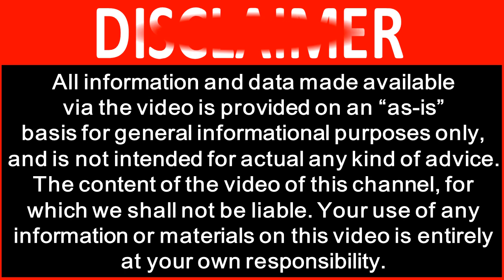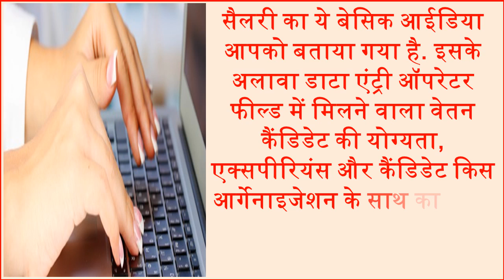कैसे बने डाटा एंट्री ऑपरेटर How to Become a Data Entry Operator DEO Career Option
हममे से ही कई लोगो का लोगो का सपना डाटा एंट्री ऑपरेटर बनने का होता है. आज के समय में डाटा एंट्री ऑपरेटर में कैरियर और सैलरी दोनों ही युवा पीढ़ी को अपनी और आकर्षित कर रही है. आपको बता दे कि डाटा एंट्री ऑपरेटर में अपना करियर बनाने के लिए आपको बड़ी डिग्री की आवश्यकता नही पड़ती. आप 12th क्लास पास करने के बाद भी डाटा एंट्री ऑपरेटर जॉब के लिए अप्लाई कर सकते है.आज हम आपको बताएँगे कि कैसे आप डाटा एंट्री ऑपरेटर में अपना करियर बना सकते है. Nowadays many people want to become a data entry operator. You do not need a bigger degree to make a career in the data entry operator field. After you pass the 12th class, you can apply for the data entry operator job. Today we will tell you how you can make a career in the data entry operator.